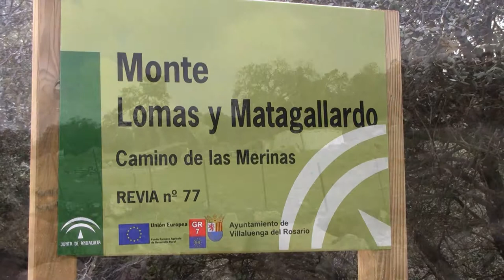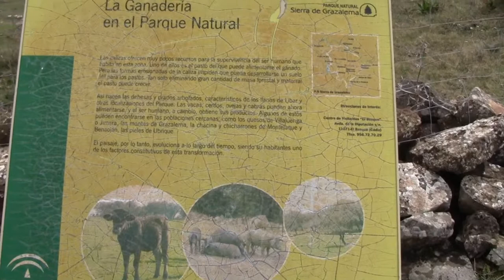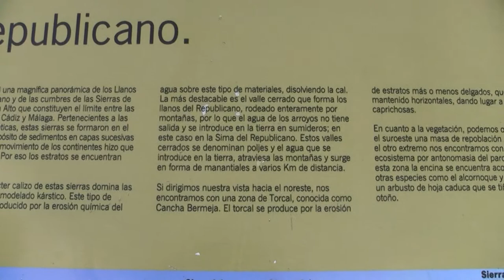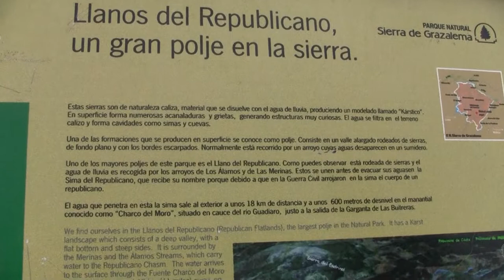Llanos del Republicano